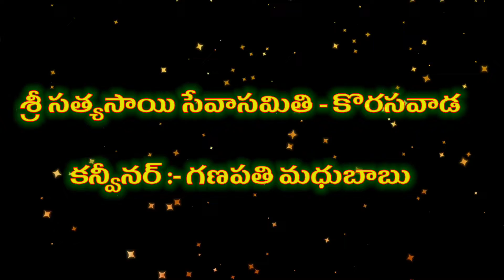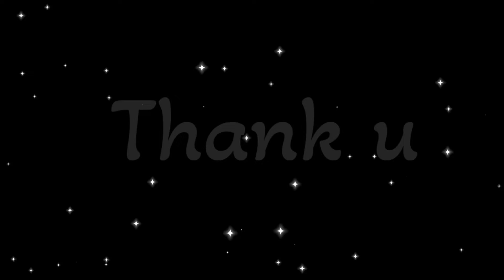శ్రీ గణపతి ఆవరణ అభిషేకం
శ్రీ సిద్ధి వినాయక మహోత్సవం - 2022
కొరసవాడ - కాగువాడ